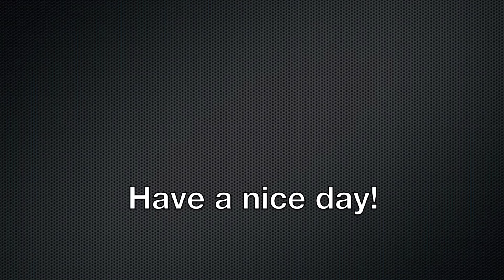Who needs coffee?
Visual mini story created with slidershots as a new image experiment.